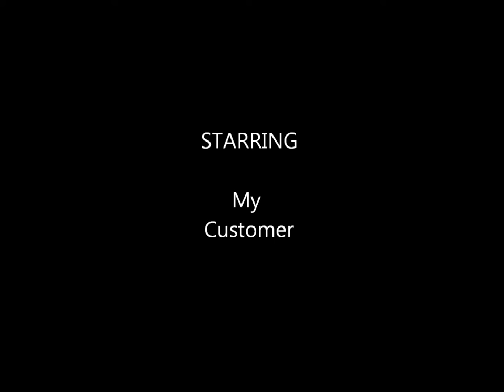2013 Gonzalo's Photography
Gonzalo Lopez   My Photography work in Las Vegas